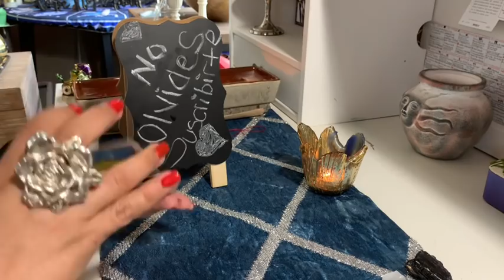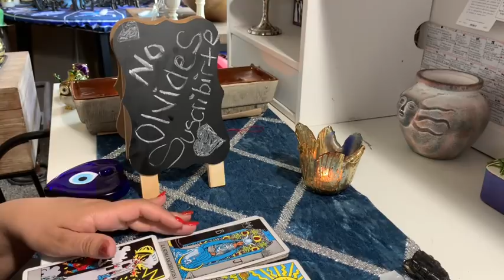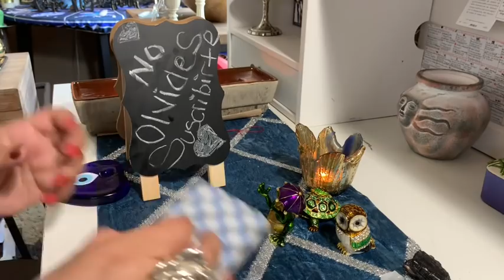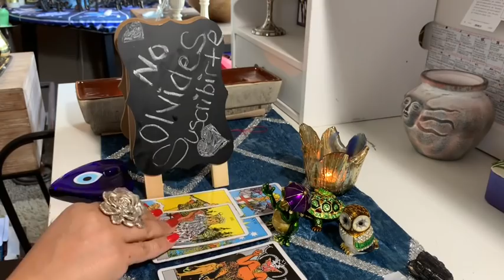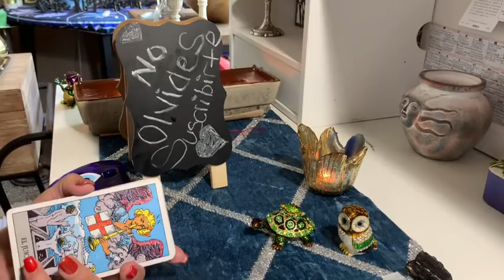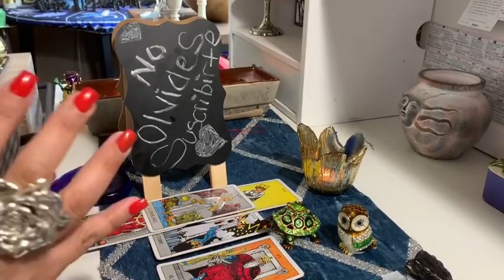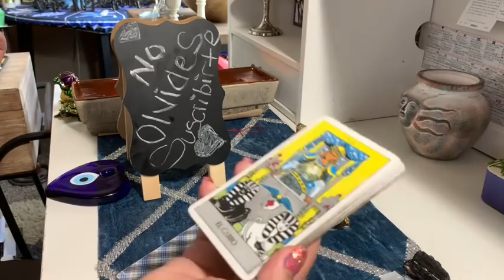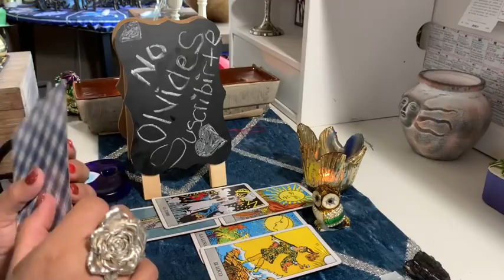Cancer ♋️ Julio 2019. SI/NO extendido. Interactivo en el amor ❤️